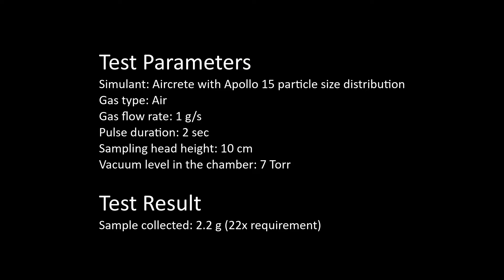Martian Moon eXploration (MMX) P-Sampler Concept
Honeybee Robotics adapted PlanetVac pneumatic sampling technology for a JAXA’s Martian Moons Exploration (MMX) mission that will return samples from Phobos. The video shows off-nominal condition where the sampling head is 10 cm off the surface. Even with this large gap, PlanetVac met sample mass requirement demonstrating robustness of this technology for sample acquisition and transfer.

This work has been funded by NASA under an SBIR Phase III (80NSSC19C0036). PlanetVac sample acquisition and delivery technology has been matured thanks to funding provided by the NASA SBIR, SpaceTech-REDDI, The Planetary  Society, and Honeybee IRAD.